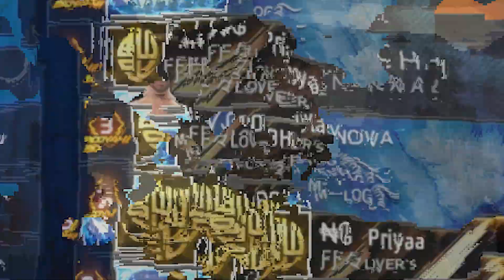35 Winning Streak Break | CS Rank Grandmaster players 👿 Streak Break | cs rank push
cs rank push tips
cs rank best character skill
cs rank character skill combination
cs rank character skill combination 2023
cs rank push
cs rank character ability
br rank push
br rank push live
br rank push tips and tricks
br rank push character skill
br rank push character skill combination
nonstop gaming
classy FF
smooth 444
tufan FF
tagaru FF

1vs4,
1vs4 free fire,
1vs4 clutch,
1vs4 custom,
1vs4 free fire mobile player,
1vs4 ff,
1vs4 clutch ff,
1vs4 short video,
1vs4 free fire br rank,
1vs4 ajju bhai,
1vs4 adam,
1vs4 awm jod or wot,
ajju bhai 1vs4
1vs4 custom,
1vs4 custom laka gaming,
1vs4 custom 2023,
1 vs 4 custom raistar,
1vs4 custom free fire,
ajju bhai 1vs4 custom,
1vs4 custom ff
1vs4 custom gameplay,
raistar custom gameplay 1vs4,
1 vs 4 custom as gaming,
1 vs 4 custom match,
1 vs 4 custom challenge,
1 vs 4 custom game play,
1 vs 4 custom video,
1 vs 4 custom best gameplay,
1v4 custom match,
1 vs 2 custom gameplay,
1 v 4 custom gameplay,
1 vs 2 custom match,
1 v 4 custom match,
1vs4 custom ff,
1 vs 4 custom handcam gameplay,
1 vs 3 custom gameplay,
1vs4 custom laka gaming

Sensitivity free fire terbaik
Dpi setting samsung
Dpi setting in my phone
dpi setting kayse kare
Free fire
Fastest Player free fire
aggressive player free fire
best sensitivity for one tap headshot in free fire mobile
free fire headshot anti ban config file,
free fire headshot and location hack,
after update free fire headshot trick,
anti ban free fire headshot hack,
all gun free fire headshot sensitivity

Games